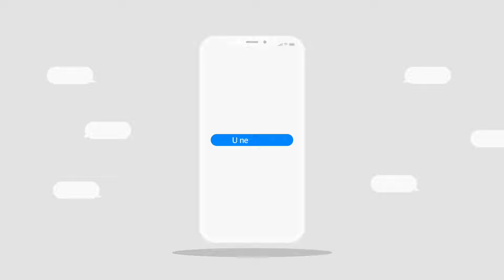U need talk 취준진담 편 | 개발자X디자이너 취뽀 비결? (Hint: ㅇㄴㅌ)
🔹취뽀하고 싶은 사람? U need talk으로 다 모여!🔹
취업이나 창업이 고민인 개발자와 디자이너, 무엇이든 물어봐U!
유니티로 공부해서 국내뿐만 아니라 해외 취업한 선배들을 모신
알짜배기 취준 꿀팁 토크, U need talk 취준진담 편 공개! 🔥

💻 비전공자인데도 프로그래밍 을 공부해도 괜찮을지 고민인가요?
🚀 이직 을 위해 스펙과 스킬을 UP시키고 싶은데, 무엇부터 해야할지 막막하신가요?
✈️ 개발 직군으로 해외_취업 을 하고 싶은데, 어떤 나라를 선정하면 좋을지 고민 중이세요?

녹록지 않은 취준 시기를 거쳐 유니티 로 국내외 취업에 성공한
선배들이 알려주는 진솔한 이야기를 지금 확인해보세요! 💡
여러분의 취뽀 를 유니티가 응원합니다